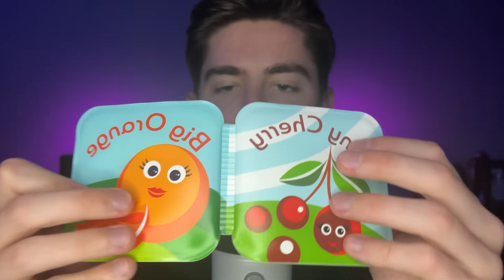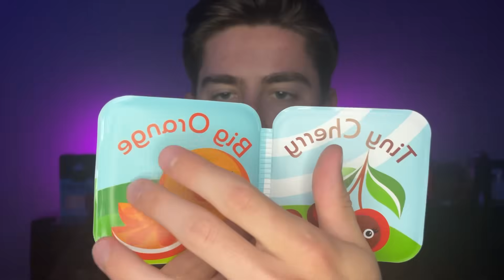Get the ASMR Tingles by 13:07 or Else...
In tonights ASMR video... I attempt to give you the tingles by the timestamp 13:07. Let me know if I should just quit asmr because I can't even give tingles anymore, or if it actually worked. And as always... have a good night!